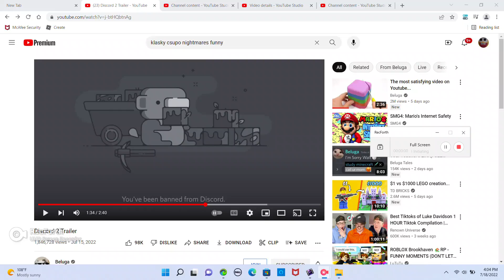funny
bluebarey inflatoin mjoichjkljiy8765rdfcb nuytyghbjnkmljiouytdrfgcvbnkjhuygvb nmkjlihugfcbvghyu76trfgvbn,mkliouy7tghbnmkjiu8yvnbmjklio98uygbmjnklio987tyhnbmjkuytghbnmjkuiytfgbhnmjuio876tyfgnhjykui8767ythju86rytgfhygjui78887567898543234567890